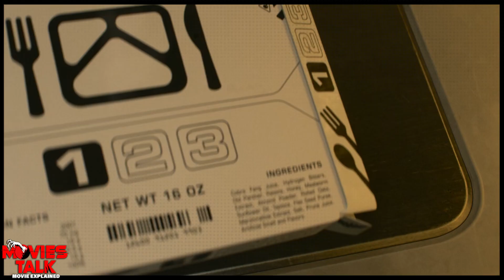Lightyear Movie Explained in Hindi | 2022 Best Sci-Fi/Adventure/Action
Hello friend, today I am going to talk about lightyear film explained details in this video.